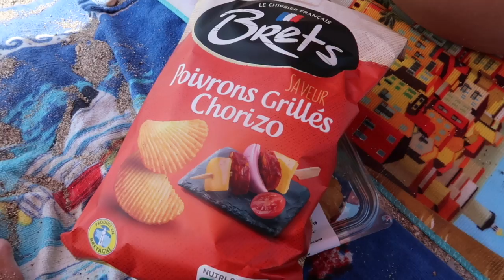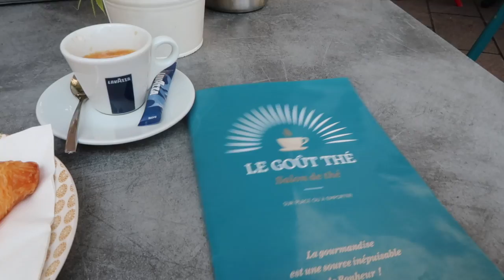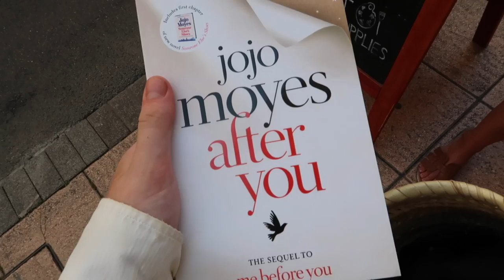FRENCH RIVIERA ON A BUDGET! Nice, Antibes, Eze, Menton | European summer VLOGS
Hi I'm Eden, an English girl living in Paris, France.
Join me in this video as we travel to Nice in the south of France and visit some famous spots along the french riviera such as; Antibes, Villefranche-sur-mer, Menton and Eze. We did this trip on a very small budget so there are a few budget travel tips in there, as well as an important tip on how to get around Nice using their public transport system (trams, buses and trains). I have a video on my TikTok with more specific tips on this that is also available to watch on YouTube in the Shorts section.

Make sure you follow me elsewhere!